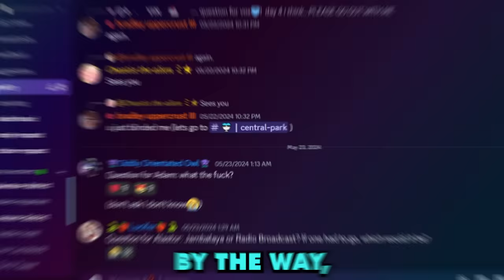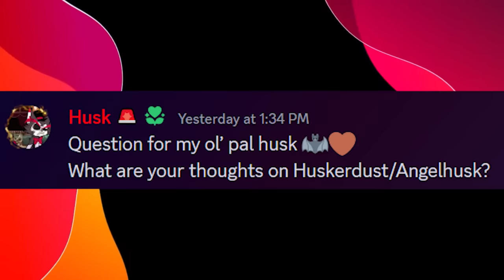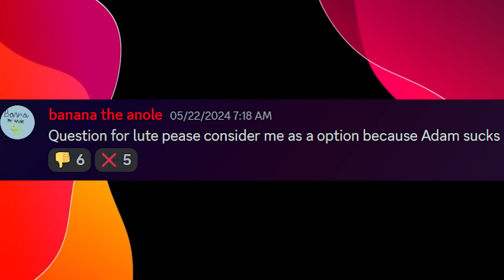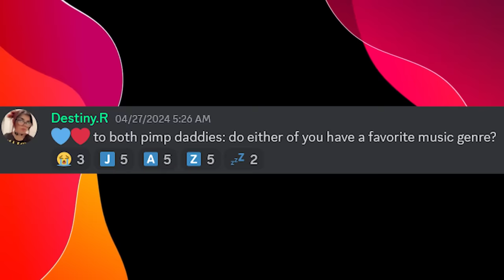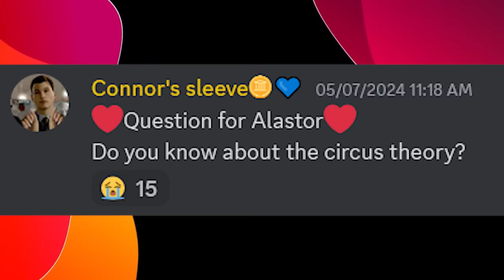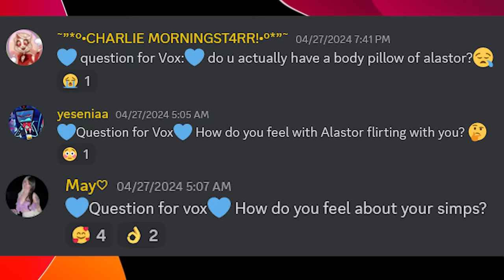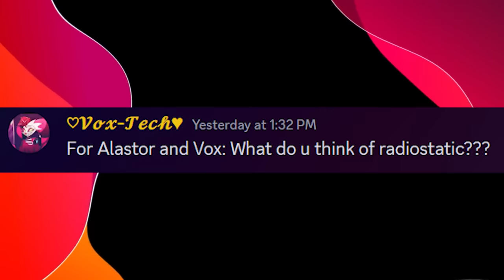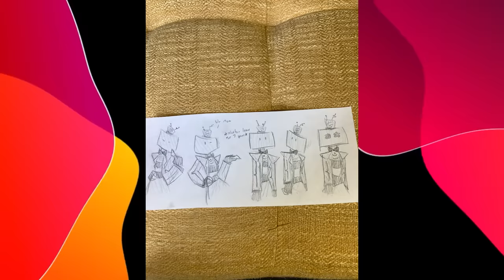Hazbin Hotspot Q&A